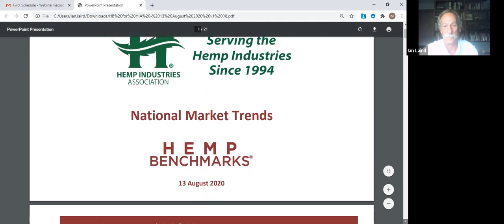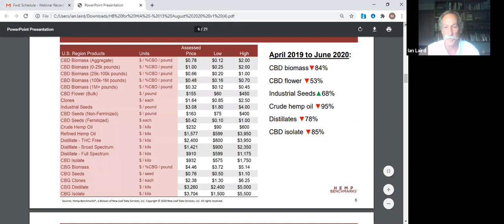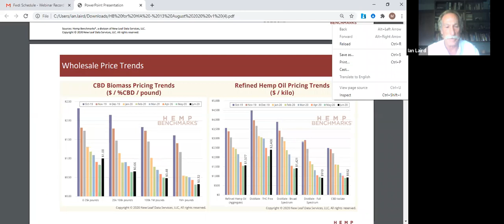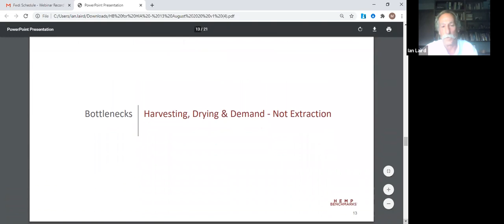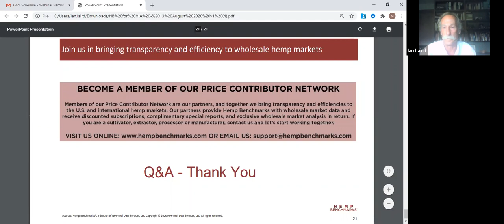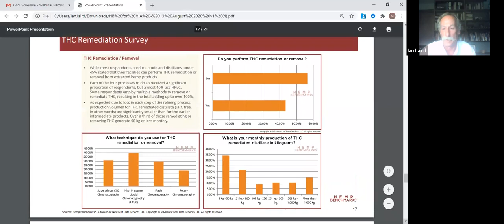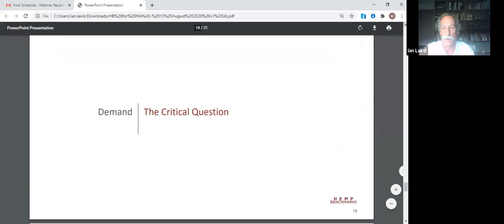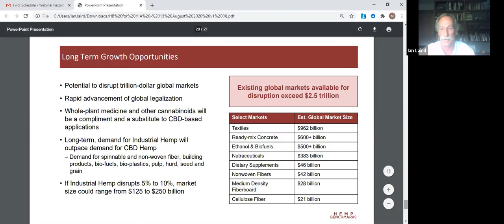Hemp Markets; Outlook 2020 with Ian Laird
In this webinar, HIA Member Ian Laird of HempBenchmarks discusses what the past, current, and future of the hemp industry look like based on actual data and trends. Ian provides an overview of the type of industry data Hemp Benchmarks specializes in providing, as well as share actual current industry data including:

∙Where Have We Been: Price Trajectory 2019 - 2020 - YTD
∙Where Are We Going: Biomass Supply 2020 (compared with 2019)
∙Extraction Capacity across the Country
∙Demand for Hemp-Derived Products

As the nation’s foremost hemp-centric trade association, the Hemp Industries Association believes in sowing the seeds for a thriving hemp economy by leveraging our most valuable resource: the expertise of our members.